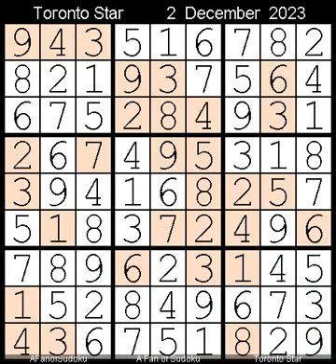How to Solve The Toronto Star Four Star Sudoku 2 December, 2023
Description

- Cheers

سودوكو
ซูโดกุ
数独
스도쿠
судоку
सुडोकू
സുഡോകു
סודאָקו
ਸੁਡੋਕੁ
சுடோகு